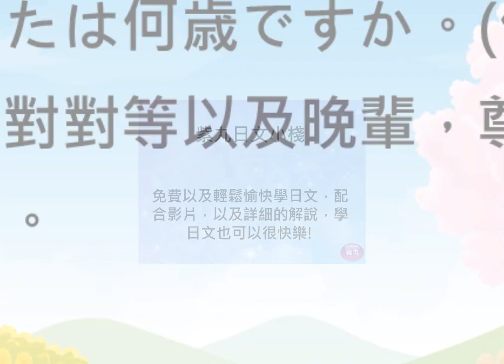紫丸日文檢定N5單字-你 的日文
用影片詳細說明日文檢定N5單字-「你」。學日文也可以很快樂!